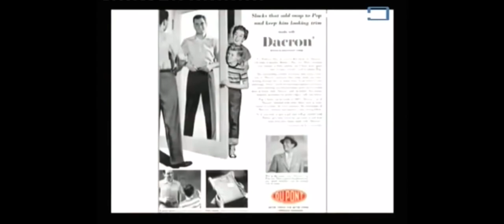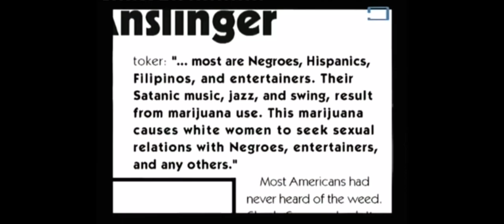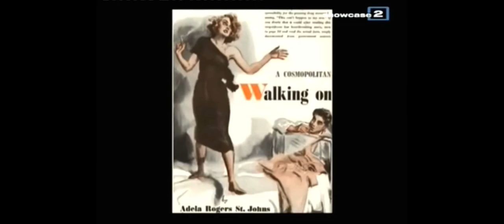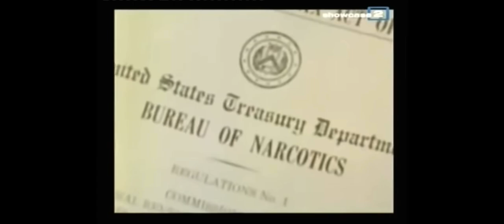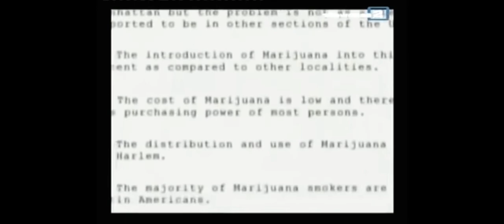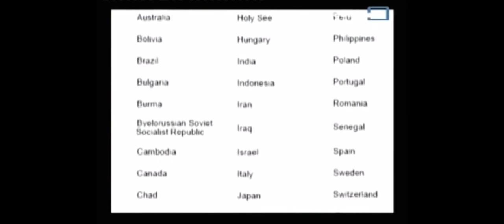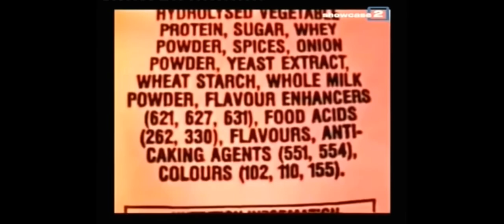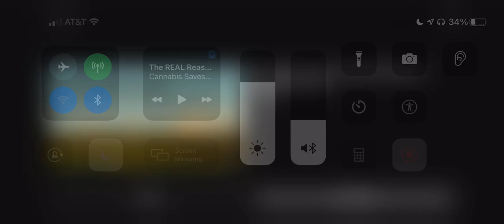Why Marijuana Was Prohibited And The Power Of Propaganda AKA “Journalism”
This is a small clip from a longer documentary about how why cannabis/weed/hemp was stigmatized and made illegal.  If it piques your interest, take a moment to look some of the people mentioned within.  Use any search engine other than Google for your search.  Bing and Duck Duck Go are good options at present.

Wondering what the FBI’s, Harry Anslinger, so dogged in his determination to outlaw the drug made me take a second look. I can understand why Hearst, DuPont and Carnegie wanted reefer to be banned, simple greed, but Anslinger. ? I didn’t understand. Then I learned who he was related to.

This is pretty interesting.  Just another example of how our government actually works.  They cheat right out in the open now, but one thing has most certainly NOT changed in my opinion; there is still DEFINITELY more power in propaganda than Pine-Sol!  The only thing that changes is the year.

Enjoy!  If you do, then share!

Thanks,

Peace!